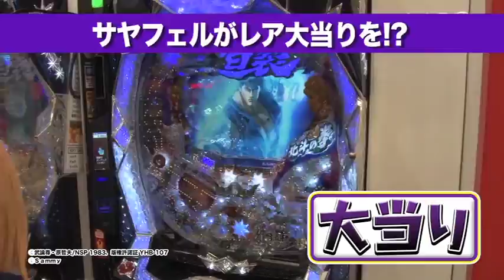パチンコ必勝本CLIMAX5月号 特別付録DVDのお知らせ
パチンコ必勝本CLIMAX5月号は、3/28発売！！